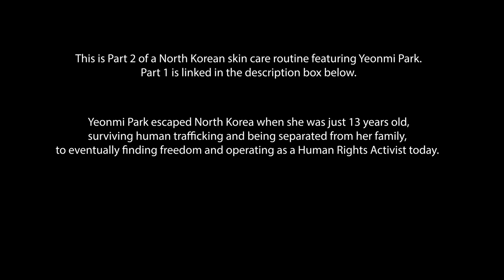A North Korean Skin Care Routine ft Yeonmi Park | Part 2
Support North Koreans though these organizations: (All add revenue from this video will be donated to these charities)

- Rescue North Korean Defectors from China to freedom

- Getting involved in Human Rights World

- Teach North Korean Refugees English English

- Getting information inside North Korea

- Connect: North Korea

✨ VIDEOS MENTIONED ✨